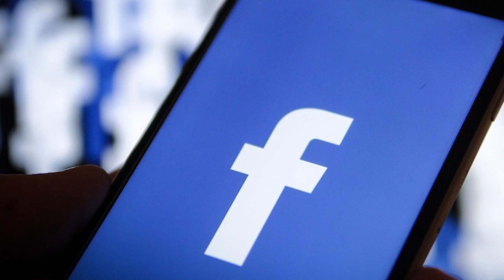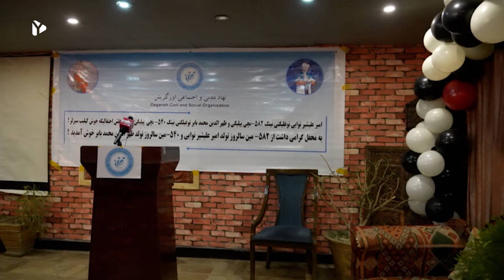هفته نینگ اینگ مهم ینگی‌لیک‌لری ۱۴۰۱ ییل - ۴ حوت | یقین نیوز